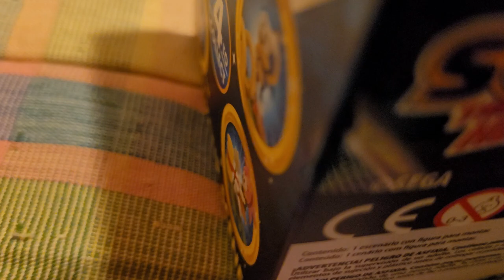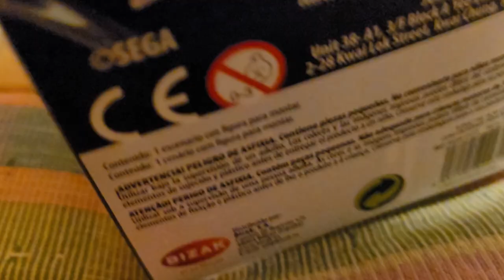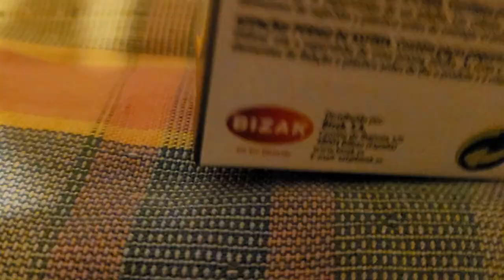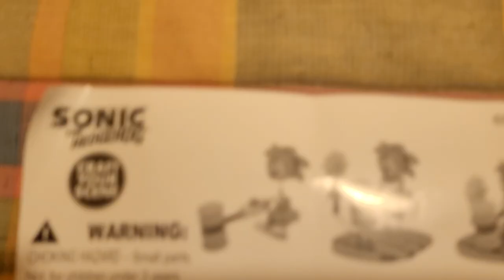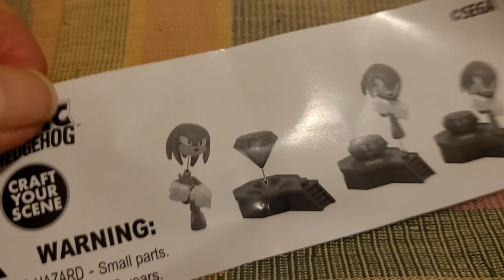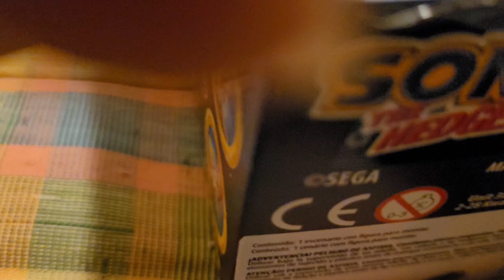Unboxing Colección Sonic 30 Aniversario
La colección completa son 4 figuras distintas (son aleatorias), así que he ido a la tienda y he comprado 4 cajas, veamos que contienen y si como de costumbre, la suerte me acompaña.

Lo he grabado deprisa, así que no pude buscar algún modo de dejar la camara fija para que se grabe bien y la tenia en la mano, lo siento, pero vereis muchos dedos y fundidos en negro por culpa de eso xD